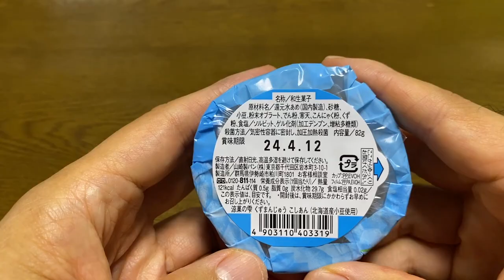【スイーツ（JAPAN sweets）】くずまんじゅう（Kuzu Manju）「山崎製パン（YAMAZAKI）」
くずまんじゅう（Kuzu Manju）

78円（税込84.24円）
生協で購入（2023年8月購入）

121kcal